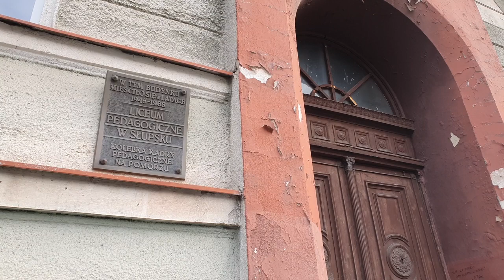Kamienice w Słupsku Na Sprzedaż! - WIADOMOŚCI | Obserwator 16.12.2020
Miasto chce sprzedać kamienicę przy ul. Jaracza. Pierwszy przetarg odbędzie się jeszcze w tym tygodniu. W kolejce czeka już kolejna nieruchomość w centrum Słupska – kamienica przy ul. Partyzantów, w której przez lata mieścił się ekonomik.